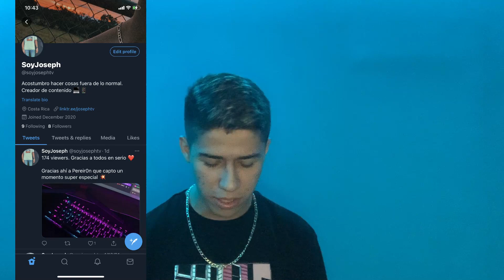CLIENTES DE SUPERMERCADO | PARTE 7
SI TIENES ALGUNA IDEA PARA ALGÚN VIDEO, DÉJALA EN LOS COMENTARIOS PARA QUE YO VEA.